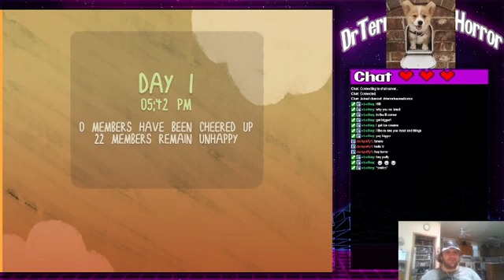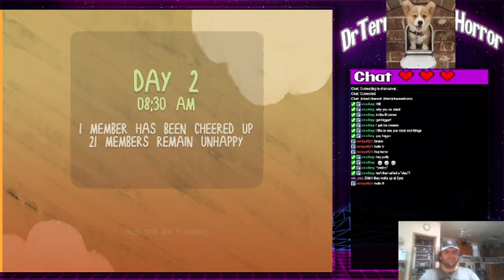Smile for Me Part 1.1 - C'mon and smile!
once again OBS and internet fail me as this will be multiple parts for 1 session. We're trying to bring smiles to this world -- Watch live